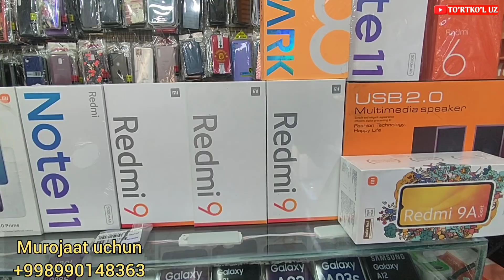5-aprel, 2022 ТУРТКУЛЬ ТЕЛЕФОН НАРХЛАРИ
ТУРТКУЛЬ ТЕЛЕФОН НАРХЛАРИ